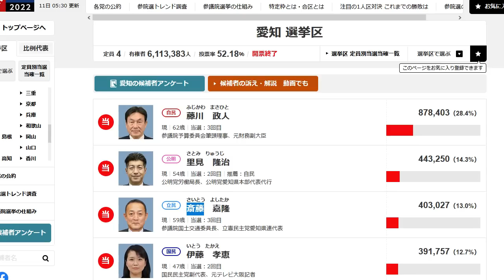「脱糞民主党」炎上拡大「立憲民主党の国会議員」が絡み捜査できず 斎藤嘉隆